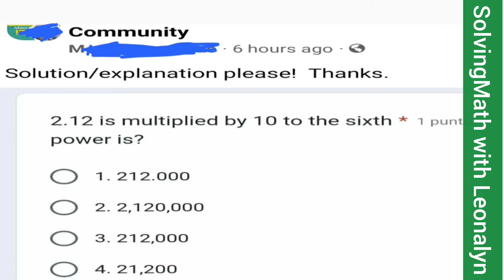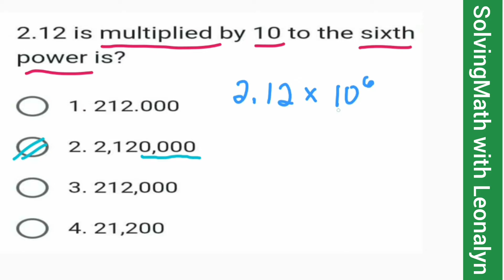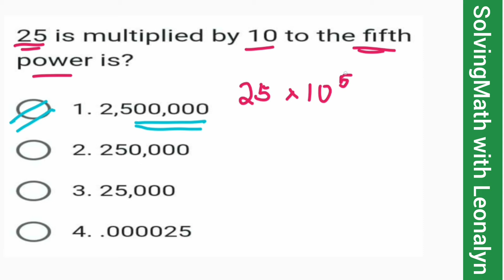2.12 is multiplied by 10 to the sixth power is? 25 is multiplied by 10 to the fifth power is?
1.) 2.12 is multiplied by 10 to the sixth power is?
a. 212.000
b. 2,120,000
c. 212,000
d. 21,200

2.) 25 is multiplied by 10 to the fifth power is?
a. 2,500,00
b. 250,000
c. 25,000
d. 0.000025